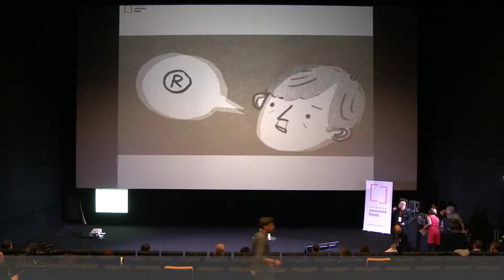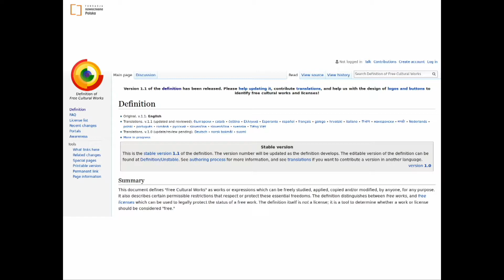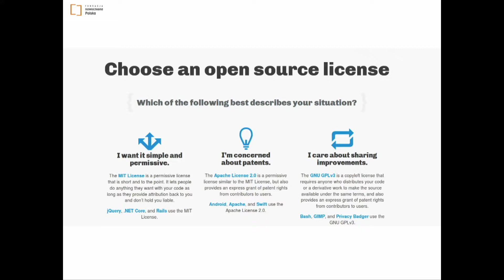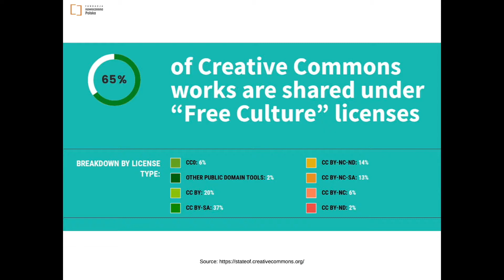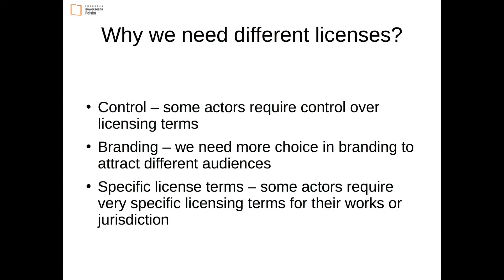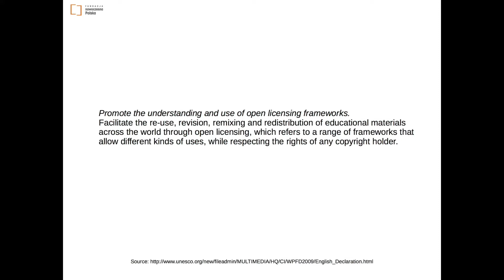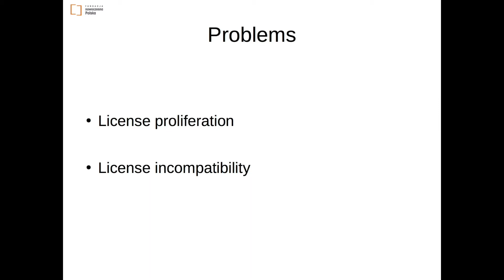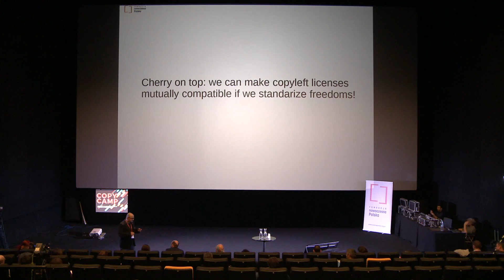Jarosław Lipszyc - CopyCamp 2017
Jarosław Lipszyc (Modern Poland Foundation) speaking at 6th international CopyCamp conference

Video under CC-BY-SA 4.0